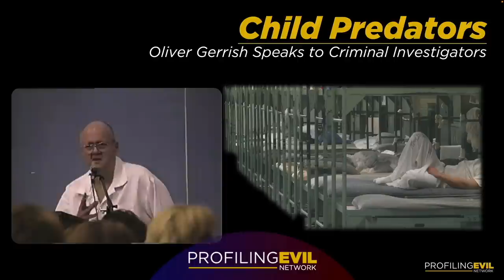2.9 Grooming Kids | Profiling Evil Academy